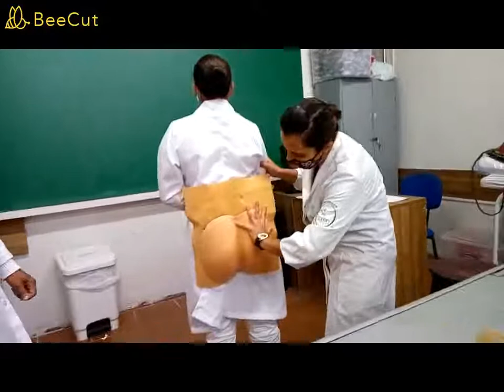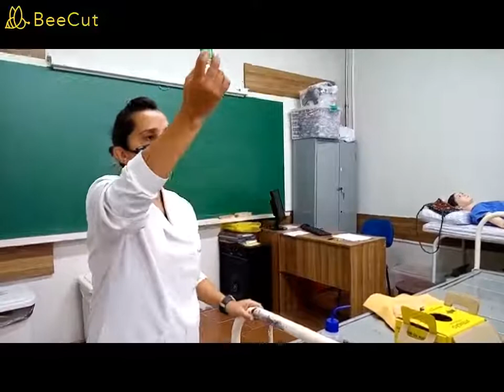Aula LAB - quebrando ampola, IM e Triagem